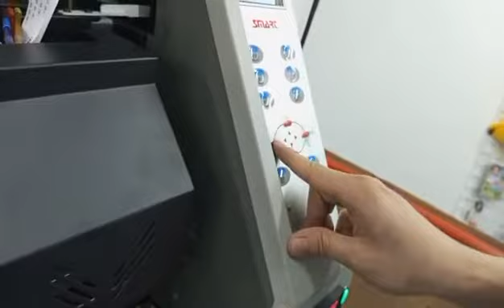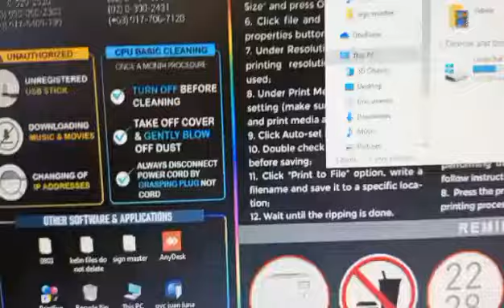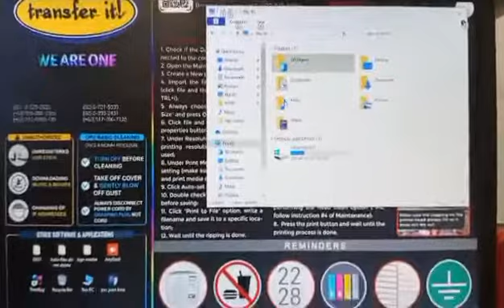ECO VLOG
ECO SOLVENT